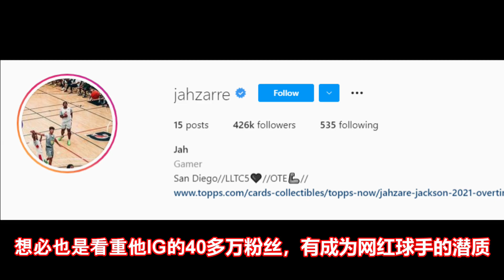他是Bronny James的前队友，13岁时就有213公分的身高！在消失2年之后，如今签约职业！Jahzare Jackson还能进入NBA吗？